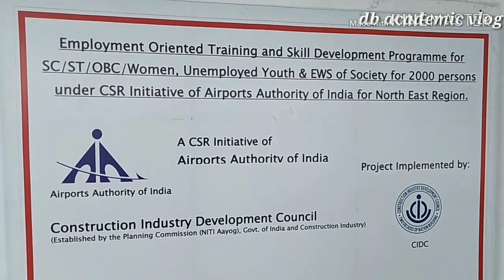CIT Kokrajhar ll Bodoland University ll Walk through all Campus ll What's Special ???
কোকৰাঝাৰ - এখন‌ ধুনীয়া ঠাই।।।
Bineswar Brahma Engineering College - Will become One of the best college in Assam...
CIT - Already established with good infrastructure...
Bodoland University - Good state University like Gauhati University...

Comment and let me know the next institute...
কওক ক'ত যাম next???